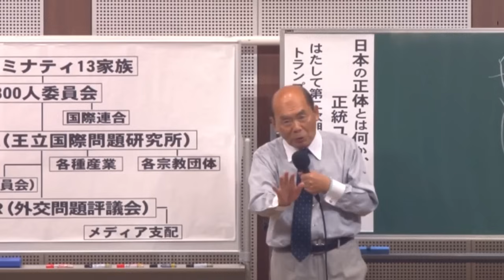大阪都構想の本当の目的は●●だった。